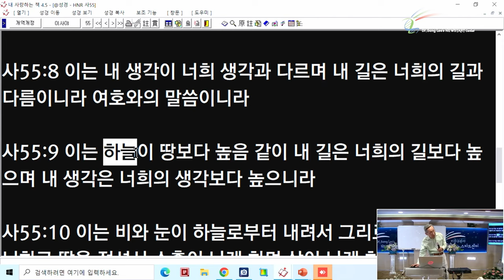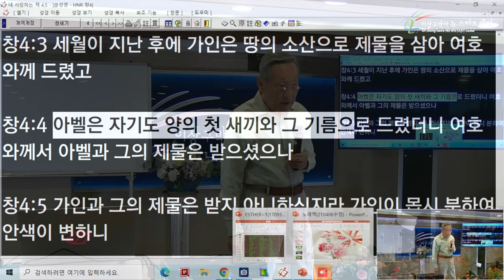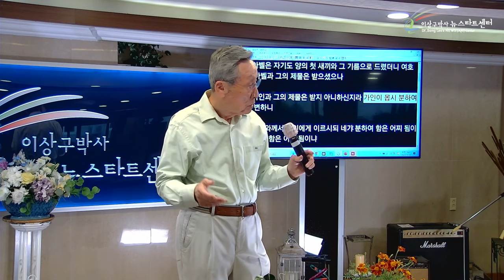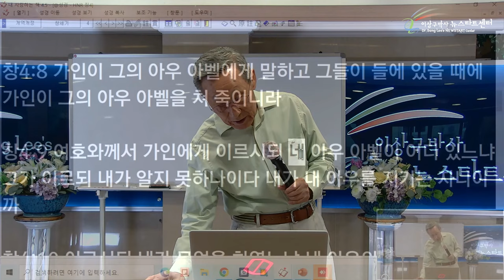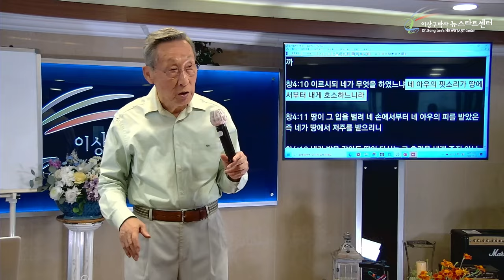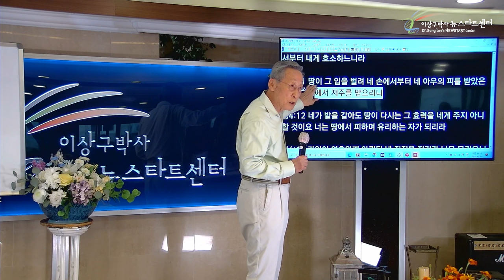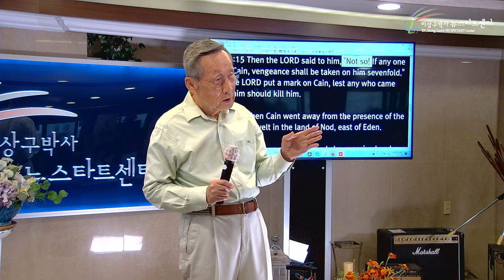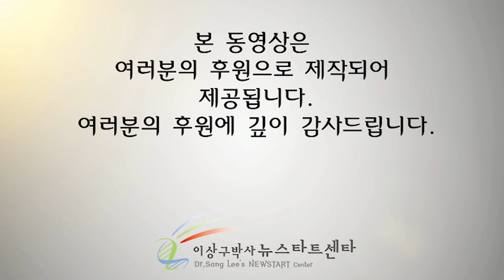[뉴스타트 성경강의 14강] 죄와 벌의 상관관